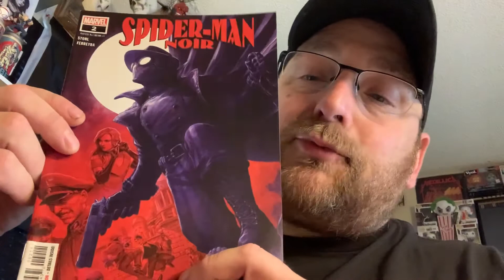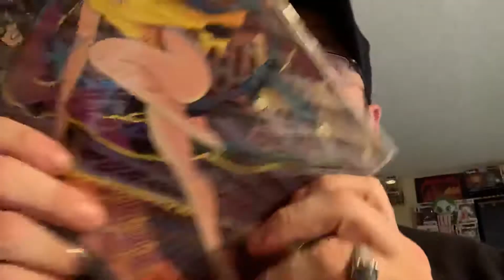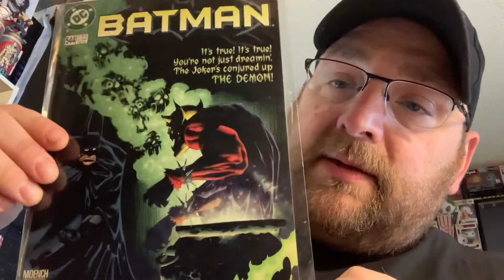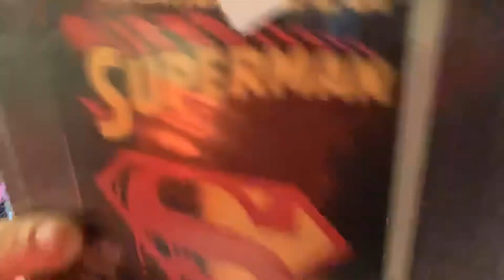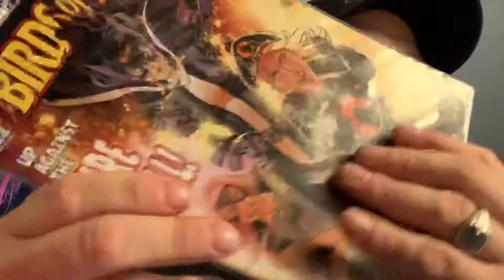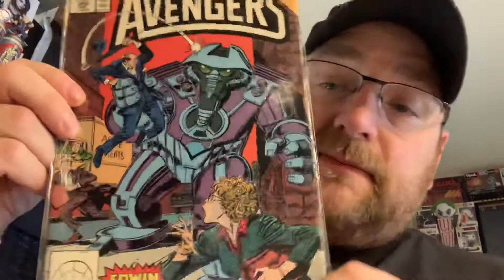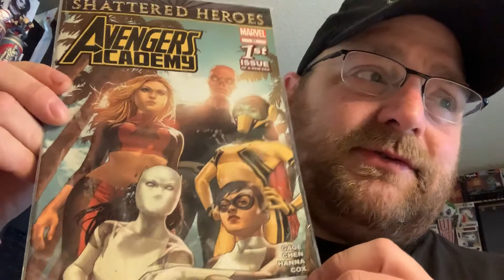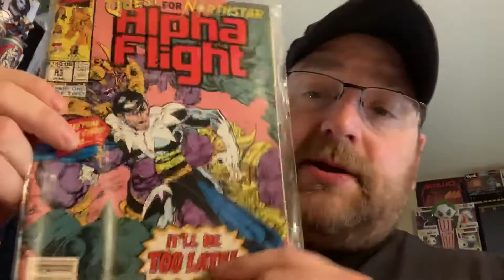NCBD Books, More dollar books, Phillip Tan, and another “Baby Yoda” funko!!!